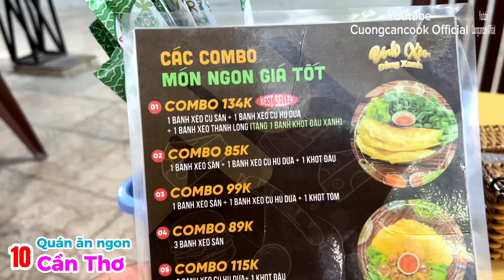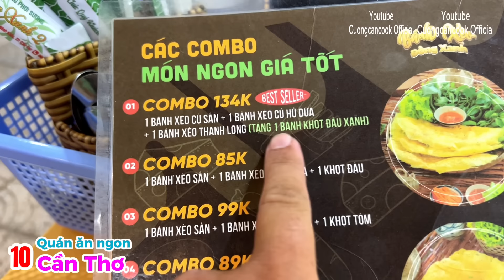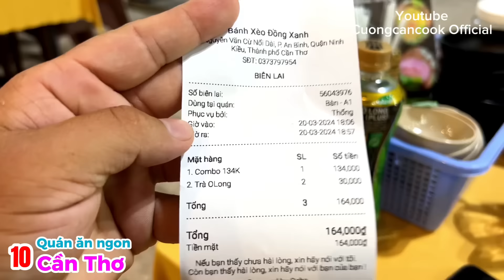423. Món ngon Cần Thơ - Chỉ người dân địa phương mới biết những quán ăn ngon ở Tây Đô này phần 1